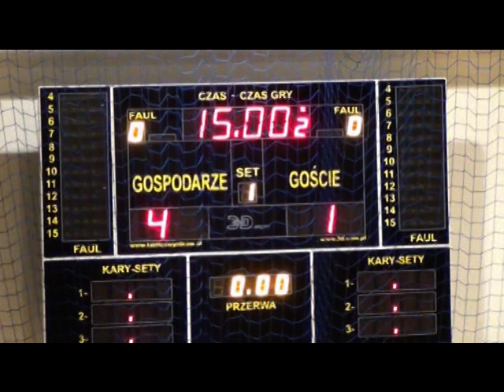XIII Turniej im. M. Kieronia - mecz o III miejsce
Mecz o III miejsce UKS Niedźwiadek Chełm - UKS Skarpa Lublin 4:1 rozegrany 7 stycznia 2012 w ramach XIII Turnieju im. Mieczysława Kieronia. Turniej zorganizowany był przez BKS Lublin w ramach IV edycji BeKSa Cup. Wiecej na stronie BKS Lublin